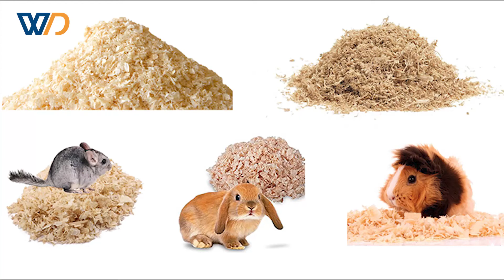wood shaving machine | what machine makes wood shavings? | wood shavings for animal bedding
The Wood Shaving Machine is a new type of wood processing equipment. The shaving machine can process logs such as sticks, branches, and boards into thin shavings. There is no difference between machine-made shavings and hand-made shavings.
We also have a sawdust wood peeling machine